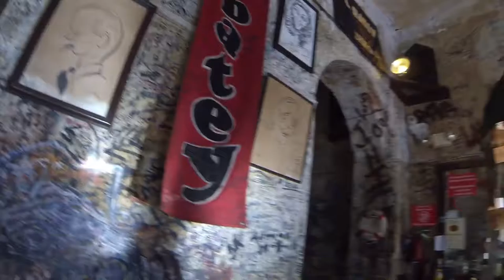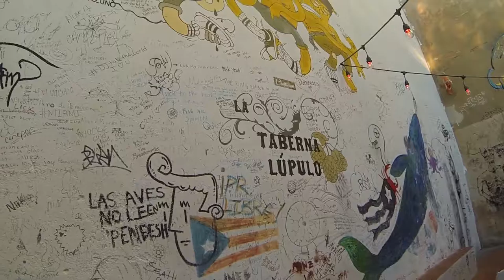Cruise 2016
Celebrity Reflection
San Juan, St. Maarten, and St. Kitts
Ben Sollee & Daniel Martin Moore - Dear Companion - Fly Rock #2